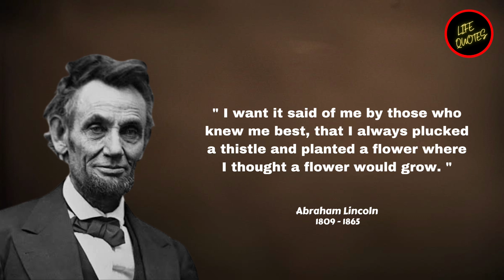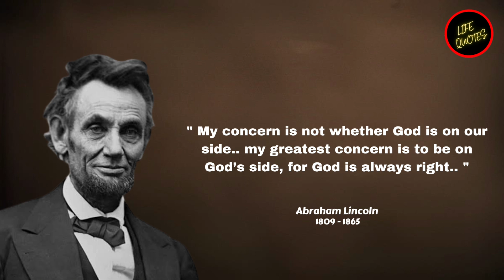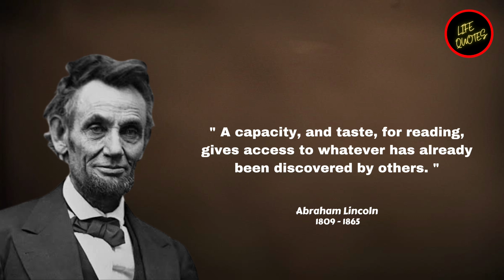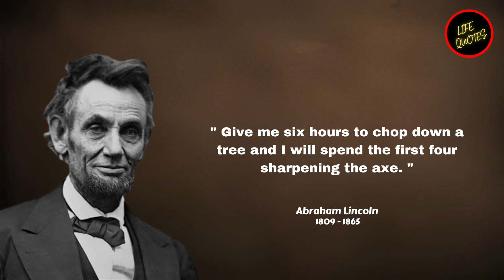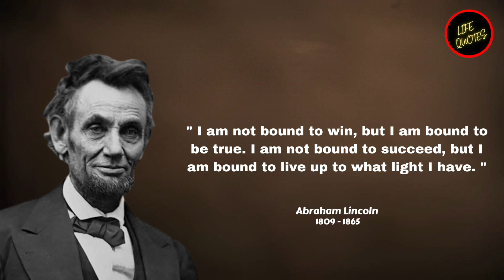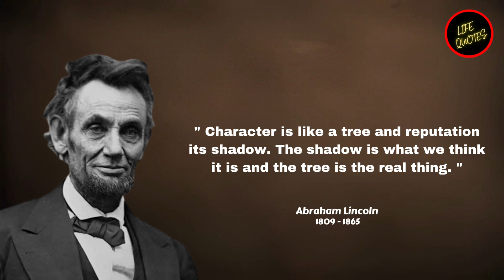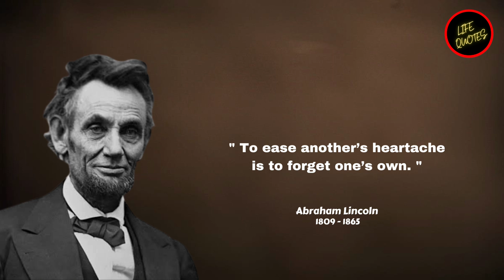Quotes by Abraham Lincoln About Leadership, Education, Success, and Life.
Abraham Lincoln was an American lawyer, politician, and statesman who served as the 16th President of the United States from 1861 until 1865.

## : We don't mean to violate copyright rules; we just want to visualize through sound, and hopefully those who listen or watch can take lessons and give enthusiasm to living life. 🙏🏼

We hope your day is always Happy. 😊